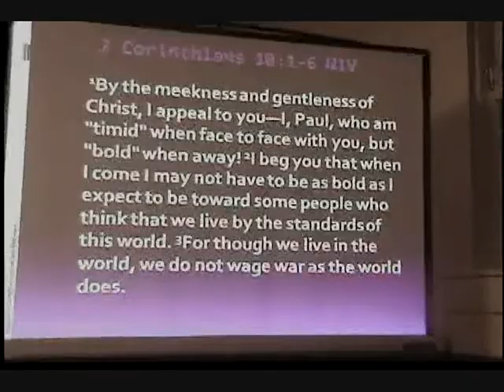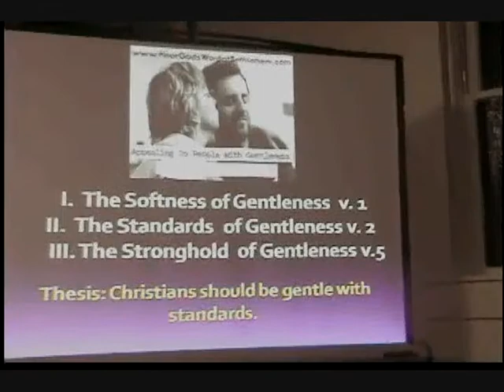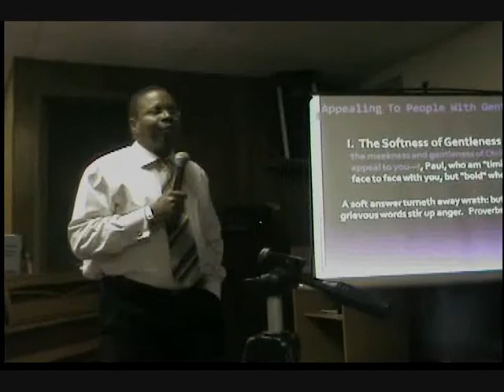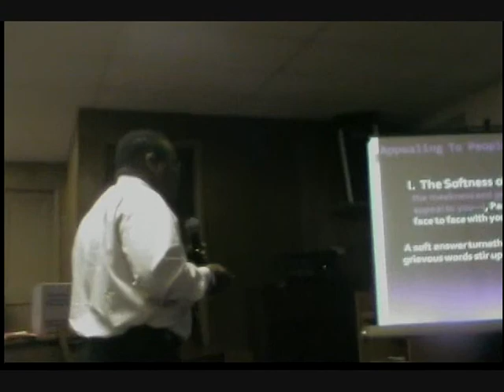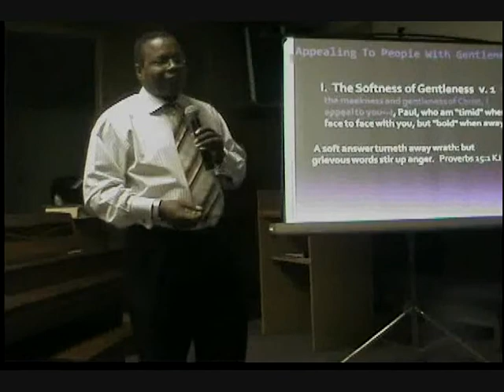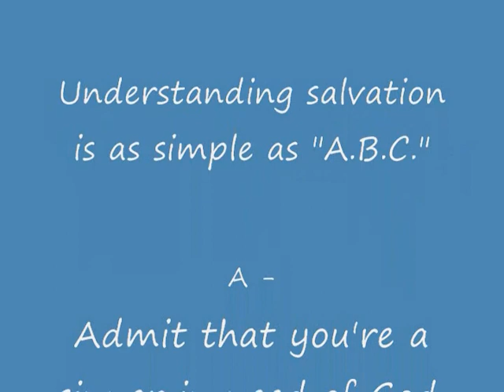Appealing To People With Gentleness Part 1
2 Corinthians 10:1-4 1By the meekness and gentleness of Christ, I appeal to you—I, Paul, who am "timid" when face to face with you, but "bold" when away! 2I beg you that when I come I may not have to be as bold as I expect to be toward some people who think that we live by the standards of this world. 3For though we live in the world, we do not wage war as the world does. 4The weapons we fight with are not the weapons of the world. On the contrary, they have divine power to demolish strongholds.